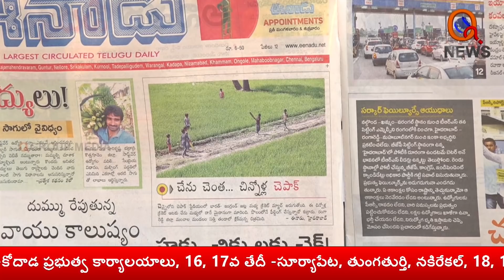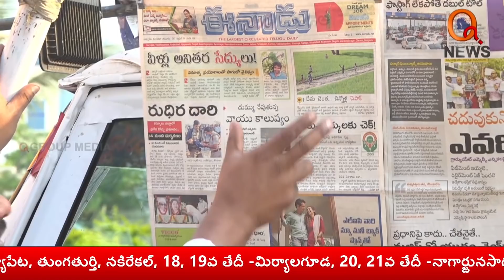ఉద్యోగాలు అడగకండి అని పరోక్షంగా చెబుతున్నారా ?